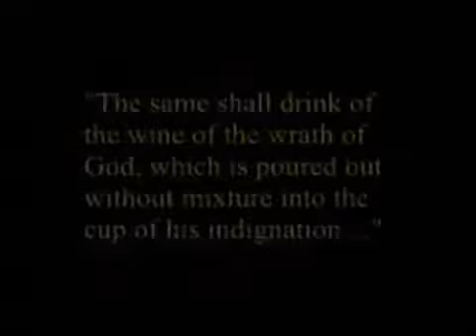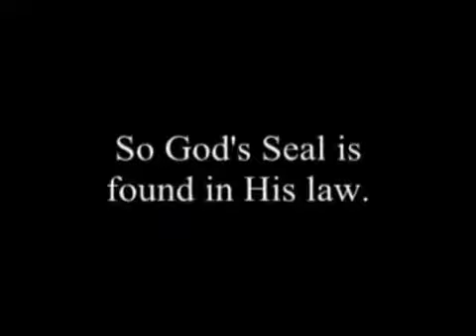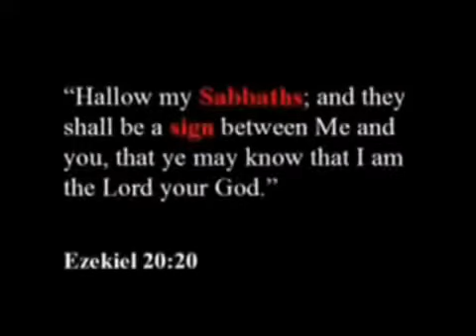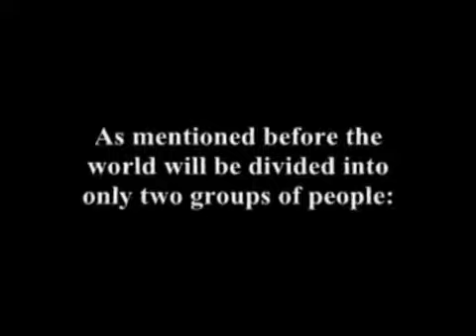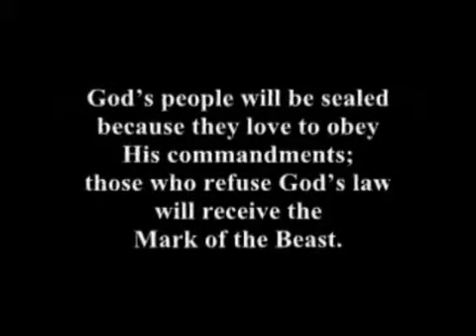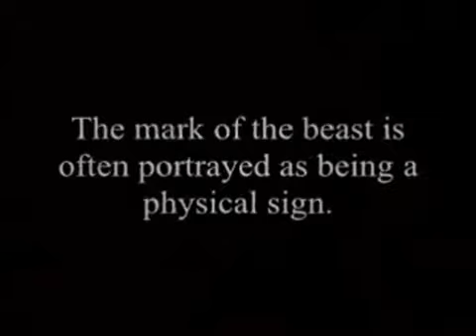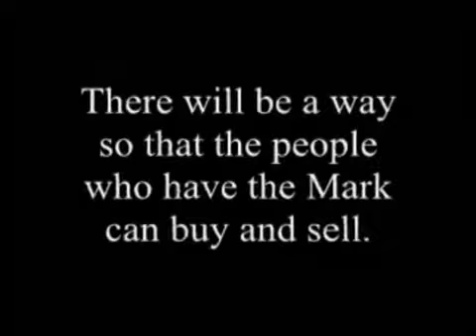The Mark of the Beast